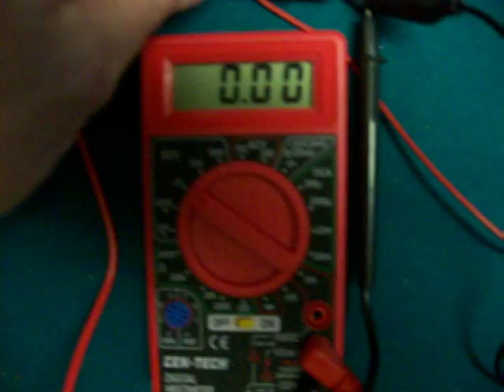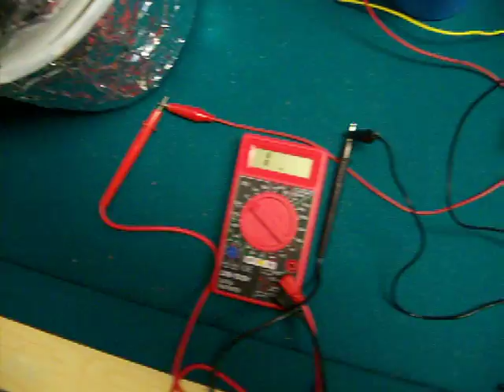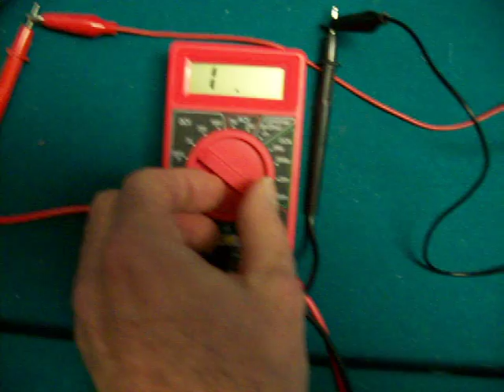SEC Charging Capacitor #2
This is Dr. Stifflers SEC charging a capacitor.
Using a small AV it will charge off eather battery post.
It will also charge off the bottom of the antenna I was using.